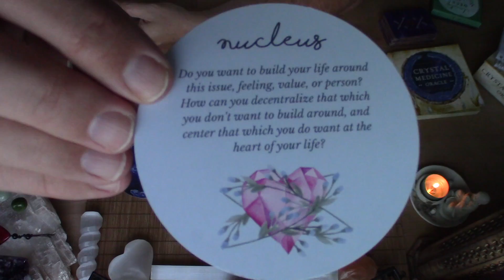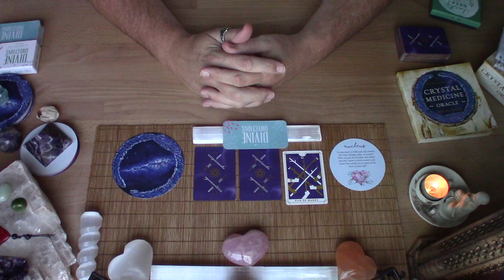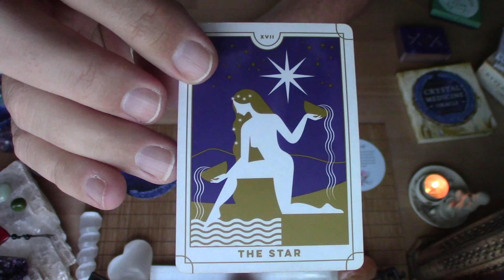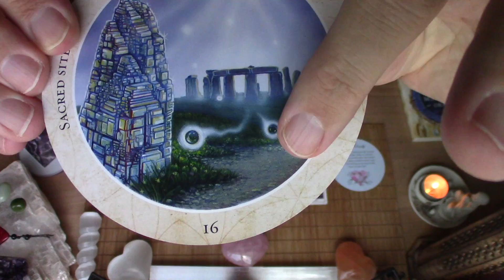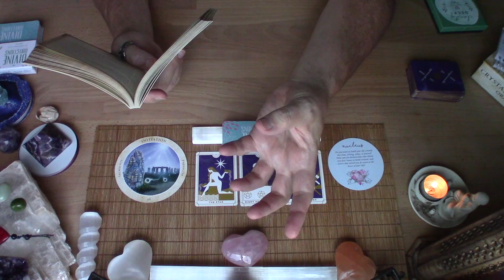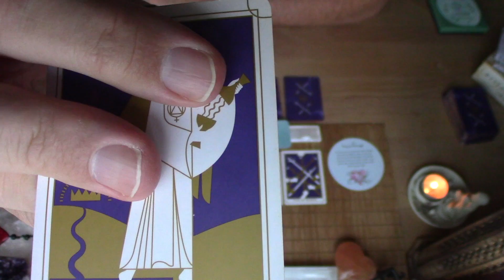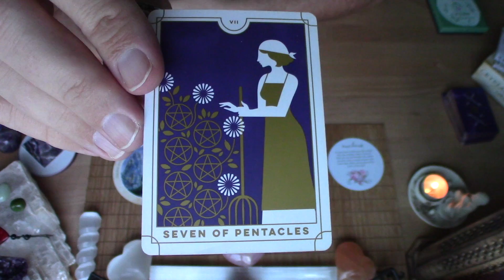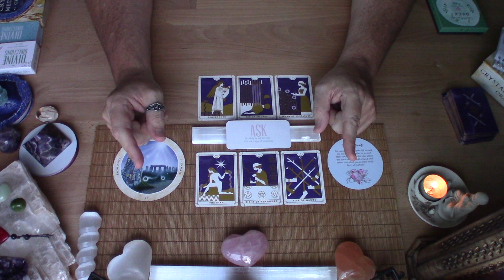For SCORPIO - "EVERYONE HAS THEIR OWN DREAM. WHAT'S YOURS?!" - LIBRA NEW MOON READING